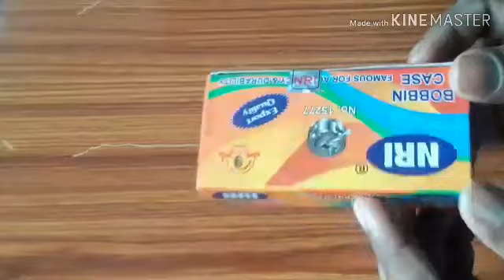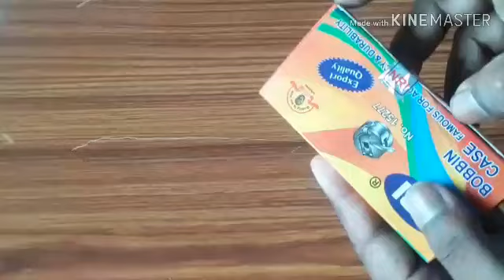सिलाई मशीन डिब्बी क्यो खराब होता है